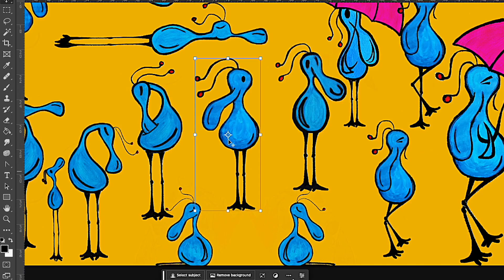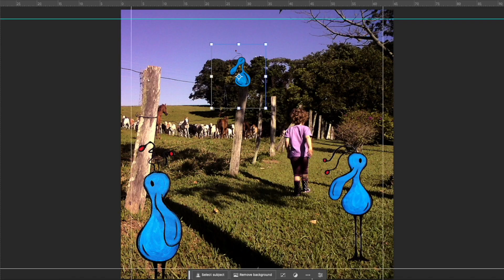Tropical Feelings | A arte, a rua, o calor, os trópicos | LIRIA VARNE / Visual Artist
Líria Varne é artista visual, atriz e videasta.
Nasceu em SP/Brasil e vive em Portugal.
Sua produção dialoga com aspectos sociais, passando por diversos suportes, desde pintura a instalações.

Vai me ajudar bastante!!! Tem também o botão valeu, logo abaixo do vídeo que vc pode clicar e contribuir!

Vem!!! Torne-se um parceiro(a) da Gardener e ajude o canal a crescer!!!

✔Gostou? Então clique aqui! e se inscreve !!!

✔Gosta de bate papo em live quando joga, então, te chamo para vc me seguir na Twtch

✔Tá procurando gente para jogar contigo? Então, entra no nosso Dicord - Lá tem sempre gente querendo jogar!!!